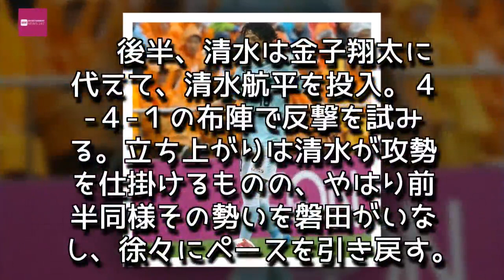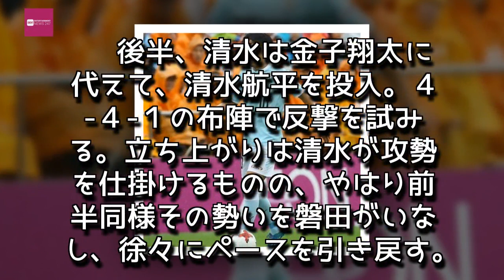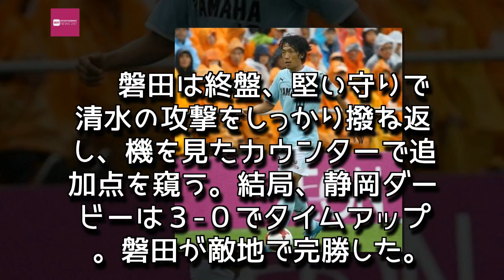Entertainment News 247 - 中村俊輔がCK直接弾！ 静岡ダービーは磐田が３-０で完勝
中村俊輔がCK直接弾！ 静岡ダービーは磐田が３-０で完勝
中村がCKから直接ゴールにねじ込んだ。写真：滝川敏之（サッカーダイジェスト写真部）

CKから相手DFの足をすり抜け、そのままゴール！
[J１リーグ29節]清水 ０-３ 磐田／10月14日／アイスタ

　J１リーグは10月14日、29節の７試合を開催。IAIスタジアム日本平では、清水エスパルス対ジュビロ磐田の静岡ダービーの一戦が行なわれ、アウェーの磐田が３-０で完勝した。

【清水０-３磐田 PHOTO】磐田が3-0で静岡ダービーに完勝

　試合は序盤、清水が出足の鋭い守備でリズムを掴む。しかし、磐田の堅守になかなかシュートを打ち切れない。

　すると、磐田はカウンターから徐々にペースを掴み、27分には川又堅碁からのスルーパスに抜け出したアダイウトンが持ち込み、カットインから右足を振り抜く。シュートはクロスバーを叩きながらもゴールに吸い込まれ、磐田が先制に成功する。

　清水は前半アディショナルタイムに松原后が乱暴行為で一発退場に。前半でひとり少ない状況に追い込まれた。前半は１-０で磐田がリードして折り返す。

　後半、清水は金子翔太に代えて、清水航平を投入。４-４-１の布陣で反撃を試みる。立ち上がりは清水が攻勢を仕掛けるものの、やはり前半同様その勢いを磐田がいなし、徐々にペースを引き戻す。

　そして62分、アダイウトンの仕掛けからCKを得ると、キッカーは中村俊輔。右コーナーからのキックは、クリアに入った角田誠の足をすり抜け、そのままゴールに吸い込まれた。中村のゴールで磐田が２-０とリードを広げる。

　さらに磐田は73分、アダイウトンに代わって入った山田大記がこぼれ球を押し込んで３点目。清水をさらに引き離す。

　磐田は終盤、堅い守りで清水の攻撃をしっかり撥ね返し、機を見たカウンターで追加点を窺う。結局、静岡ダービーは３-０でタイムアップ。磐田が敵地で完勝した。

　磐田は勝点を大台の50に伸ばし、一方の清水は同29にとどまった。　,